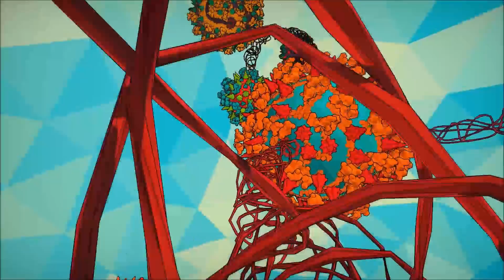TOP 3 UNITY GAMES IN MAY 2019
The top 3 games made in Unity I've played this month.

Who Is Jimmy Vegas?